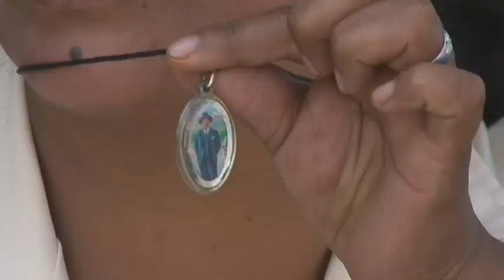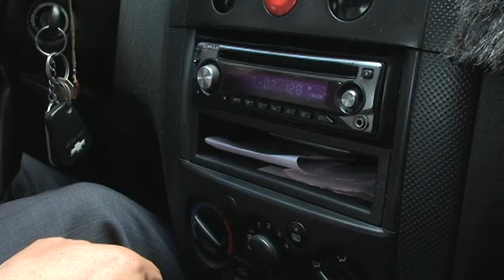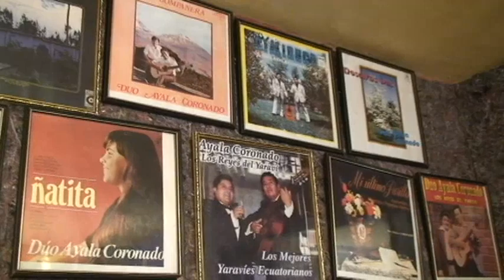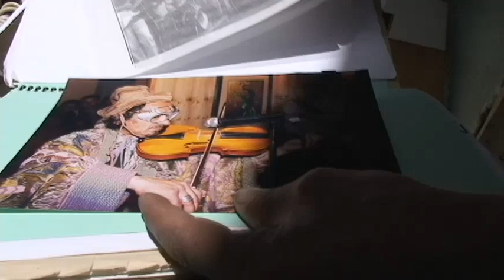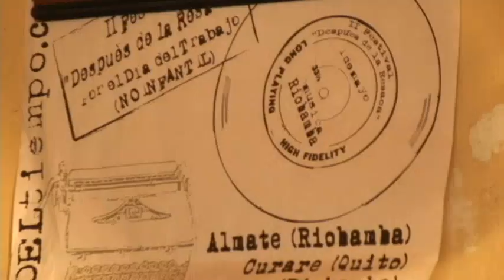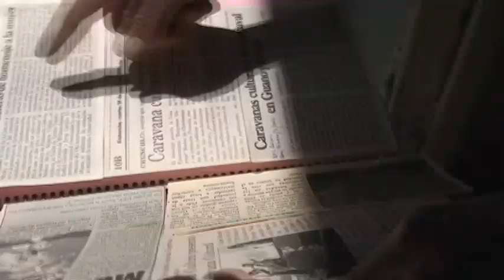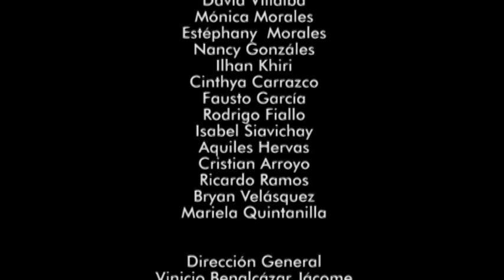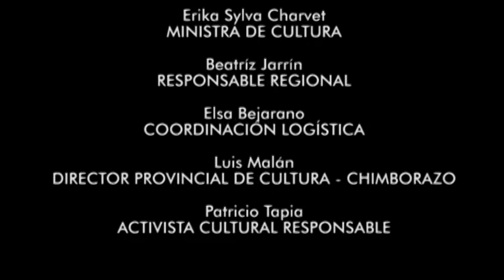Le pido a mi Dios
Producción y postproducción de "Le pido a mi Dios", producto comunicacional creado a partir del taller "Otras miradas desde los jóvenes", realizado en la ciudad de Riobamba.

Varios personajes amalgaman la cotidianidad de esta ciudad...

Komunicare
comunicación-gráfica-audiovisual
Riobamba-Ecuador

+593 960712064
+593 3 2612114